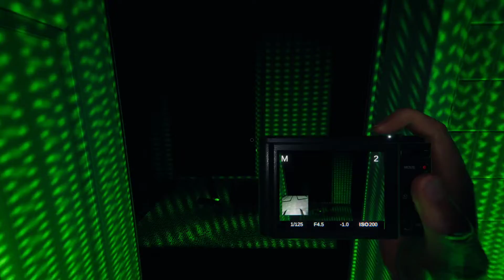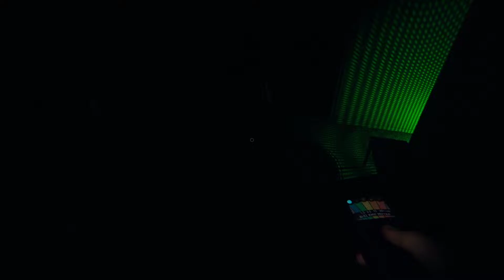Phas with friends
Hello, thank you for choosing my channel to watch I'm Kitty this is The Krazy Spider Lady let's have fun together.